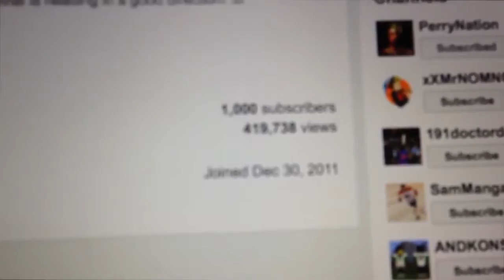10K - legorocks99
It's difficult trying to comprehend what 10,000 subscribers means; partly because it somewhat feels the same as having one-thousand, two-thousand, or even seven-thousand did. However, that does not mean I can ignore the impact that 10,000 subs has put onto me. As legorocks99, or Gio Palermo, I'm incredibly happy to know that my content is engaging enough for 10,000 people. That in itself is a mind-boggling achievement. From video game commentaries, to NHL game reviews, to Vancouver Canucks news, to Montreal Canadiens and Habs news, to NHL prospects, to trade rumours, to everything I've had the interest of putting on this channel, it's all worth it to know that it's been absorbed and accepted by those on the platform consuming the content.